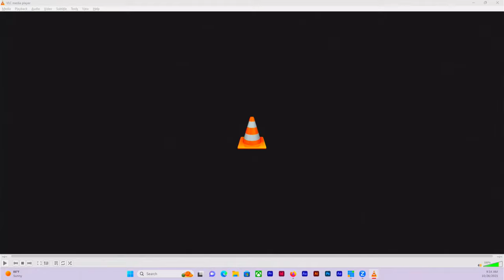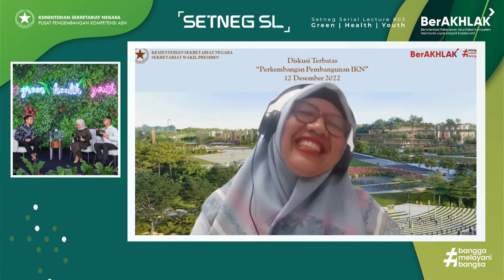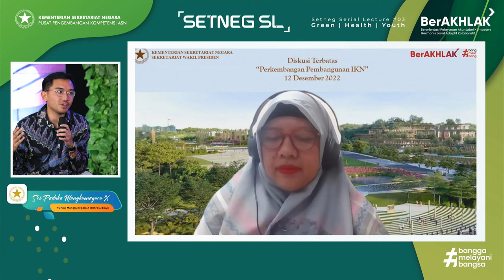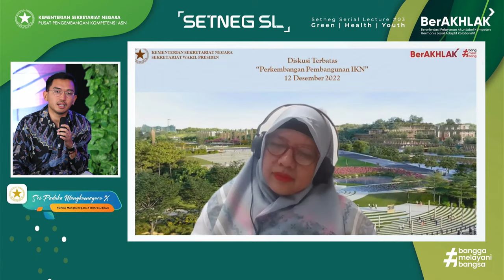Setneg Serial Lecture #03 | KGPAA Mangkunegara X | Inovasi Kepemimpinan di Puro Mangkunegaran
Halo SobatGaharu!

Jangan lupa ya bergabung pada kegiatan pagi ini Setneg Serial Lecture #03 (SSL #03) hari ketiga dengan topik Merawat Budaya, Membangun Jati Diri Bangsa: Inovasi Kepemimpinan di Puro Mangkunegaran
pada:

🗣️ Sri Paduka Mangkoenagoro X (KGPAA Mangkunegara X)